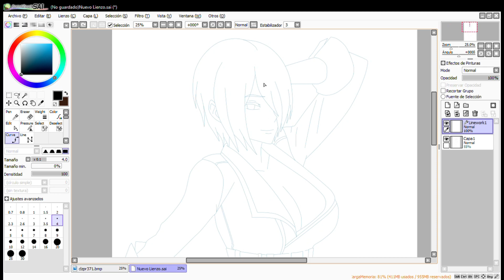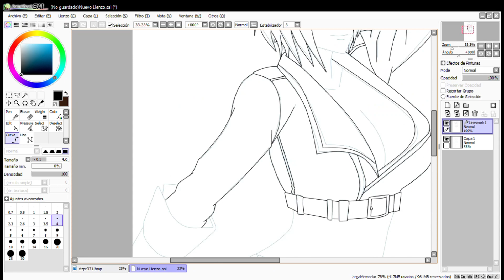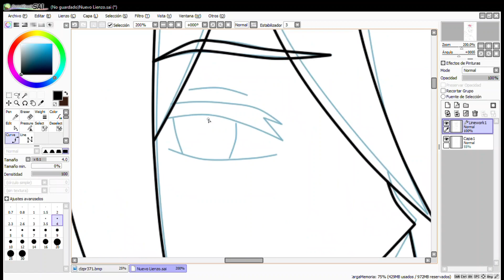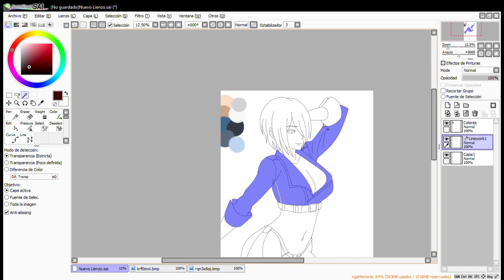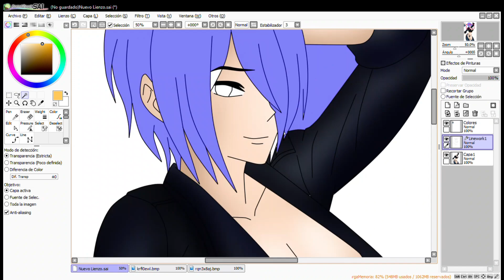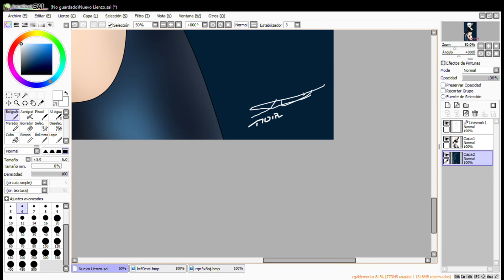Dibujando a Angel (The King of Fighter) / Drawing To Angel (The King of Fighter)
Aquí del juego a un dibujo Angel, la peleadora de la saga KOF y ademas es Mexicana y que literalmente ella y Leona no se llevan muy bien que digamos puede que haga una encuesta de cual es la siguiente en ser dibujada pero sera entre chicas de KOF, DOA, SF y Takken

Here from the game to a drawing Angel, the fighter of the KOF saga and also is Mexican and that literally she and Leona do not get along very well that we say you can do a survey of what is the next to be drawn but it will be among KOF girls , DOA, SF and Takken